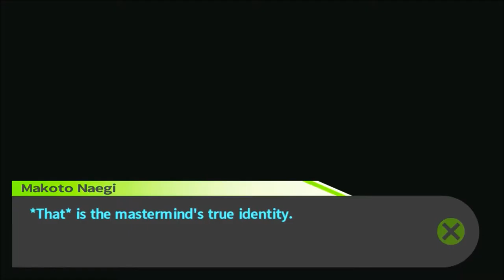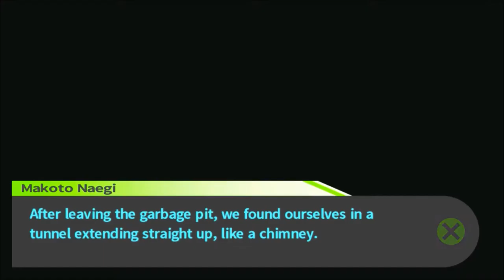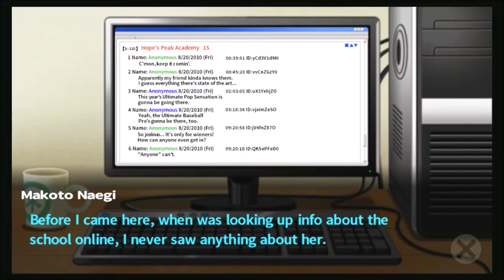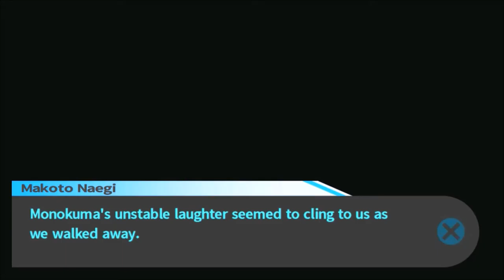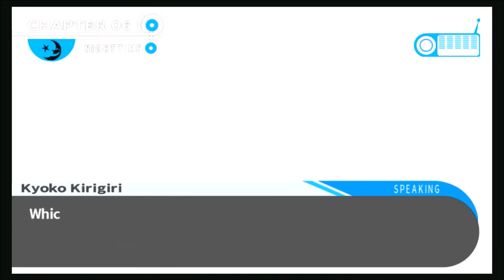Danganronpa (BLIND) Part 91 "Return to the Surface"